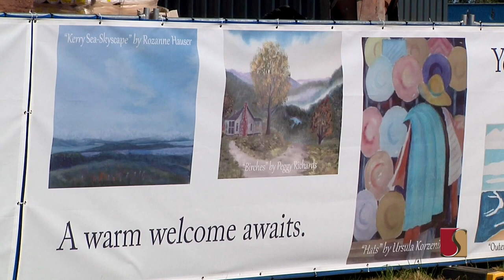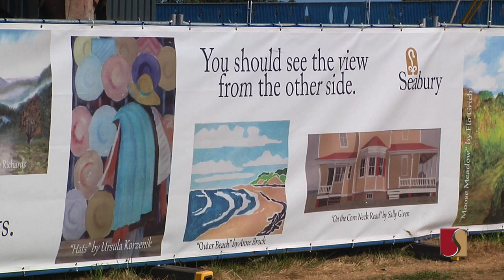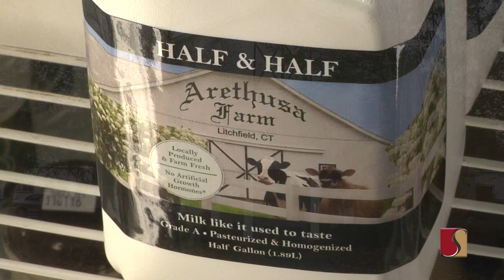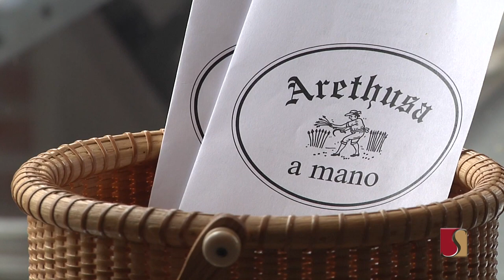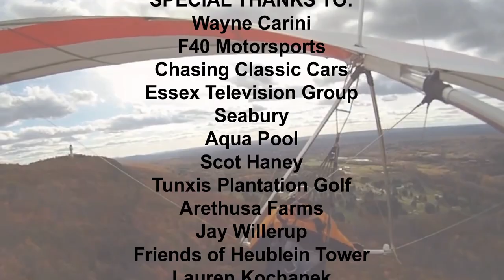Seasons Up Close - Episode 1!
Watch Seasons Up Close pilot issue!  Recently aired on WFSB Channel 3.  Feat. Hilary Russo, Scot Haney, Lisa Carberg, Wayne Carini, and more!